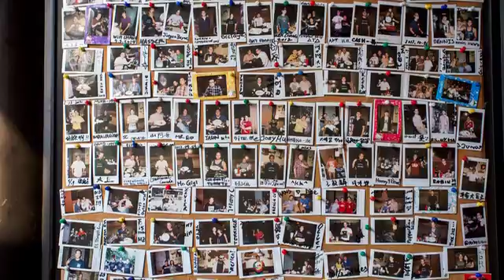[靜安區] 迪特漢堡 (美食)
兩隻手都快拿不住，份量十足、口味豐富的「迪特漢堡」，就是要給每個客人大大的滿足。在這裡可以點一份七分熟的牛排漢堡，牛排肉外表焦熟、內帶紅嫩，老闆在生菜以及其他漢堡佐料上也一點都不馬虎，極大的份量讓人吃了就是過癮。迪特的漢堡肉是經由廚師不斷拍打而成，吃起來Ｑ彈多汁，而快比臉大的漢堡肉幾乎都快塞滿整個胃。由於店家餐點就是主打漢堡，在這可以吃到各式各樣口味的漢堡，讓每個來吃過的人都會異口同聲地說：迪特的漢堡大器又好吃！